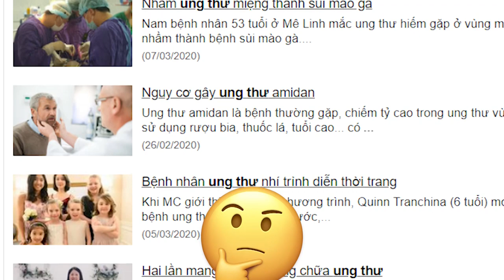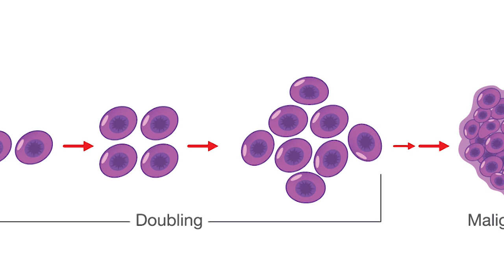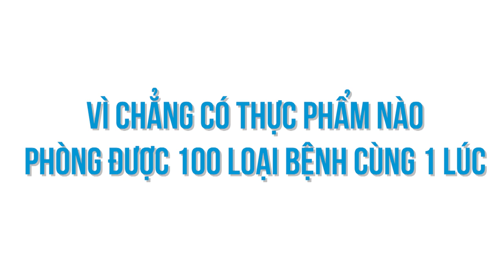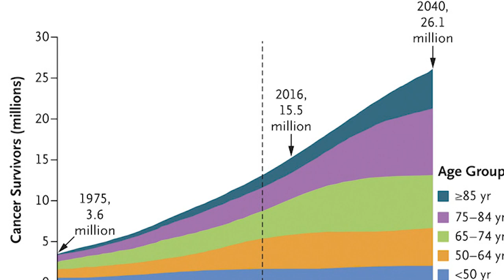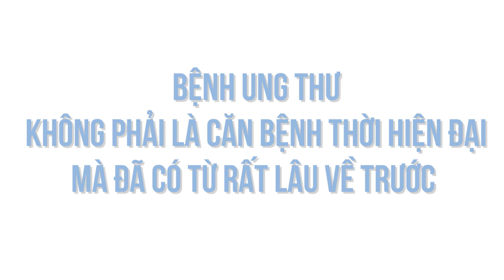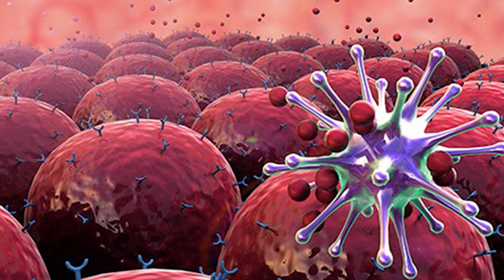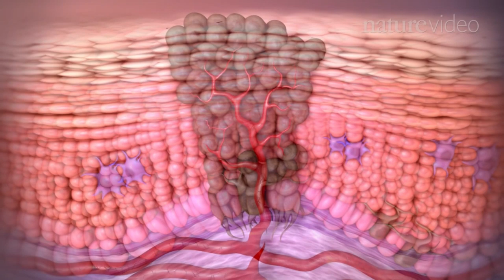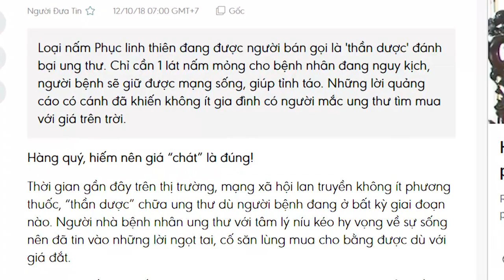Ung Thư là gì? Ung thư có phải là bệnh? | Huskywannafly | KHOA HỌC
Khi nói về vấn đề sức khỏe ở Việt Nam, từ khóa được nhiều người nhắc đến nhiều nhất hẳn là ung thư. Ung thư được nhắc đến nhiều trên báo đài và trong đời sống, nhưng liệu mọi người có thực sự tìm hiểu về bệnh ung thư để hiểu xem nó là gì?
Ghé Nhà sách Spiderum trên SHOPEE ngay thôi các bạn ơi:
Nội dung:
00:00 - Ung thư có như bạn nghĩ?
01:04 - Ung thư không phải là một loại bệnh
02:09 - Thế nào là ung thư?
03:09 - Sự khác nhau của các loại ung thư
03:50 - Tuổi già là một nguyên nhân lớn gây ra bệnh ung thư
05:42 - Tế bào ung thư dễ bị tiêu diệt, khó để điều trị
07:38 - Hiểu và điều trị bệnh ung thư
Bài Viết: Bạn đã hiểu đúng về Bệnh ung thư?
Bản quyền video:
Bản quyền nhạc: